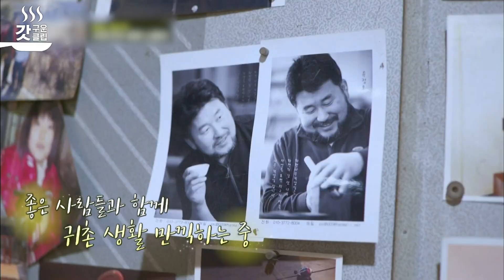[어쩌다사장] 차태현 바라기🌻 어쩌다 사장 공식 마스코트 댕댕 검둥이🖤